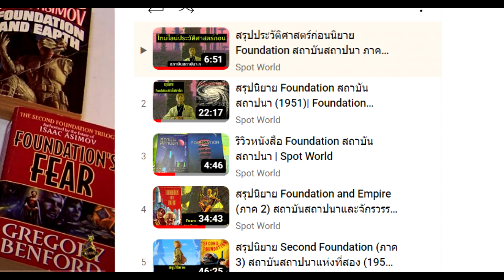สรุปนิยาย Foundation's Edge (ภาค 4) สถาบันสถาปนาและปฐมภพ (1982) | Isaac Asimov | Spot World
ลิ้งค์กลุ่มคอนิยายไซไฟ

คลิป สรุปนิยาย Foundation's Edge (ภาค 4) สถาบันสถาปนาและปฐมภพ (1982) นี้นี้เป็นคลิปที่สี่ของสรุปนิยายจัการวาล Foundation ของ  Isaac Asimov